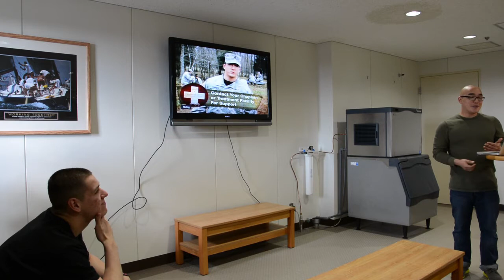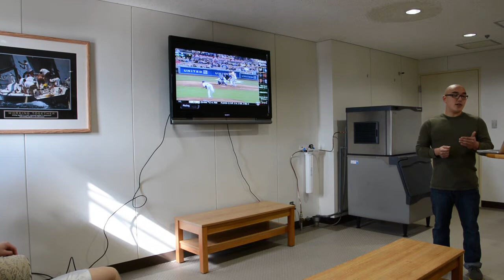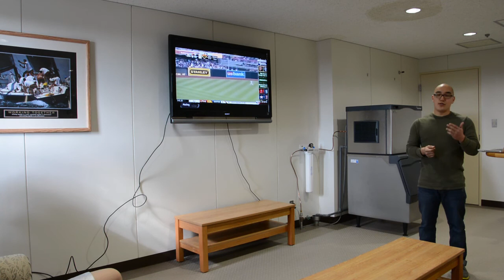UMUC SPCH100 C901 - Informative Speech - Dreams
(Speech)

    Can you name this artist? Can you name the song? Pretty obvious for most. Jimi Hendrix's Purple Haze started out as most songs do, as a guitar riff. But the origins of the lyrics are where this story gets interesting. Jimi Hendrix told New Musical Express in an interview that he wrote Purple Haze about a dream he had. Now what that dream and his song was about is up for interpretation and I'm sure it will be the topic of discussion amongst stoners forever, but I digress. What I really want to talk about and why I brought you here today is to talk about dreams. Now I'm not talking about a goal or aspiration. I'm talking about the picture shows we have while we sleep.

    I want to address three topics today about dreams. Firstly, what are dreams? What is the physiological process that allows us to dream. Secondly, why do we dream? Is it our brains outlet for unfulfilled experiences or is it a random amalgamation of memories gathered throughout the day. Lastly, I would like to talk about lucid dreaming, which is the ability to control your dreams. Is this possible? and if so, that's awesome! And how do we go about doing so.

    So, what are dreams? Before I can answer this question it's worth delving into sleep stages briefly. According to HowStuffWorks.com, sleep has five stages. It takes approximately 90 minutes to cycle through all of the stages and this process is repeated continuously throughout the night while you sleep. Stage one and two are sleeping states in which one can be easily woke from. Stages three and four are deep sleep characterized by slower brain waves. The fifth stage is REM, or Rapid Eye Movement discovered in 1953 by Eugene Aserinsky and Nathaniel Kleitman. This stage was once thought to be the dream-state due the physiological changes that occur like paralysis of the muscles and brain activity comparable to being awake. Dreams can occur in the in the REM stage of sleep or in any of the four non-REM stages of sleep. Research conducted by Mark Solms, Professor at University of Cape Town in South Africa, suggests that dreams are sensory reproductions of previous events shot up from the pons in the brainstem and assembled in the brain's parietal lobe. Dreams can last anywhere from five to twenty minutes, they are typically visual with a quarter of them featuring sound. Blind people's dreams incorporate sound and touch.

    So there is a bit about the what, how about the why? Sigmund Freud postulated early on that dreams are a window to our unconscious mind a sort of outlet for suppressed memories. Allan Hobson and Robert McCarley of Harvard University believed that dreams were random. Mark Solms of Cape Town University theorizes that dreams are distractions for our brain so we can maintain sleep throughout the night. Robert Stickgold of Stanford University suggests dreams are some sort of learning tool our brain utilizes to aid in our ability to learn new things. Who is right? No one, but none of them are wrong either. Why we dream is still a mystery, why we sleep is still a mystery, but recent technological breakthroughs have bettered our understanding of these phenomena and researchers are getting closer to answer. So in other words, I'll get back to you on that.

    Finally, I would like to talk about lucid dreaming. Lucid dreaming is the ability to control your dreams. Is this possible? Indeed, but it is quite difficult. The best approach to date is the MILD technique, or mnemonic induction of lucid dreaming. The MILD technique starts with the potential dreamer reminding themselves to remember their dreams before bed. Next, the dreamer visualizes previous dreams and recurring themes in those dreams. The final part of the exercise is visualizing what, you, the dreamer wants to do within the dream. This process is repeated until the dreamer falls asleep. Not only is this technique a chance to experience your fantasies, but Dr. Stephen LaBerge of Stanford University posits that dreams can be useful in personal development. Dr. LaBerge thinks that in a risk-free environment individuals can better themselves by simulating situations that build self-confidence, strengthen coping techniques, or prepare us for harmful encounters.

    Well, today I talked a lot about dreams. Although they are still a mystery to researchers I hope I have shed a little light on the random picture shows in the night. Maybe you learned something maybe not either way thank you for your time and sweet dreams.

Obringer, L. A. (2005, January 27). How dreams work.

Williams, D. (2007, April 05). While you were sleeping.

Coville, C. (Producer) (2011). What are dreams? [Web].